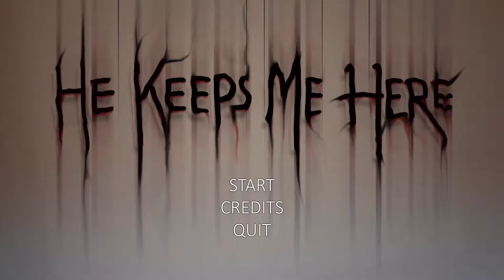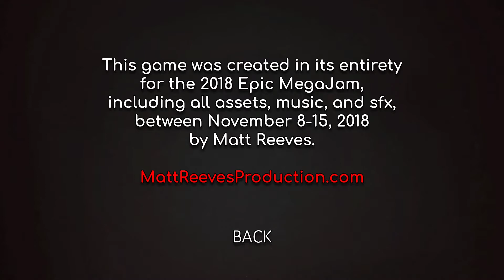WHAT IS THAT THING!!! WHO IS HE?? He Keep Me Here (Indie Horror Game)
Hey Guys welcome back to a brand new video on the Indie horror Game "He Keeps Me Here" Sit back realx and enjoy.